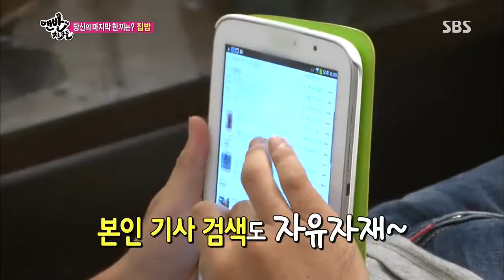맨발의 친구들 24회 #11(9)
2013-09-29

연예계 대표 잉꼬부부 조갑경&홍서범 하우스 전격방문!!
집 곳곳에 넘치는 종합예술인 홍서범의 예술혼!!
조갑경과 홍서범의 보기 드문(?) 듀엣 공연!
연예계 잉꼬부부의 알콩달콩 하우스 대 공개!!

대한민국 대표 잉꼬부부 조갑경, 홍서범 부부의 집밥은?!
시어머니의 손맛을 이어 받은 조갑경의 이북식 집밥!
미녀가수의 냉장고 속은 짭쪼롬~한 젓갈 축제 중!
조갑경의 핸드메이드 청국장찌개 속 특별한 비법은?
쟁쟁한 후보들 가운데 밥도둑은 과연 무엇이 될지?

초보 독거연예인 전현무의 싱글하우스 충격 실태?!
37년 만에 꿈에 그리던 첫 독립생활~! 하.지.만?
텅텅 빈 모델하우스를 방불케 하는 휑한 거실!
심지어 냉장고 속엔 썩은 음식이? 그의 식생활이 위험하다!
멤버들이 전현무를 위해 만든 영양만점 집 밥은?

그리고! 전현무의 숨겨진(?) 그녀 대공개!!
맨친 최초 밥친구로 초대된 여배우는 과연 누구?